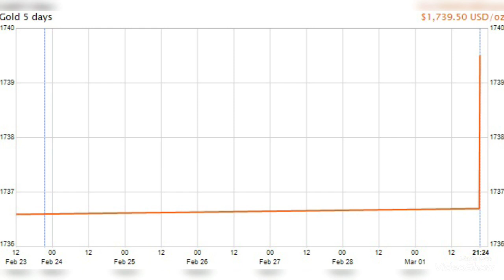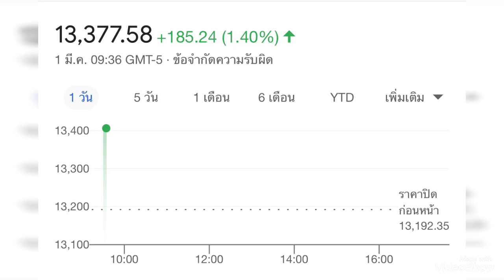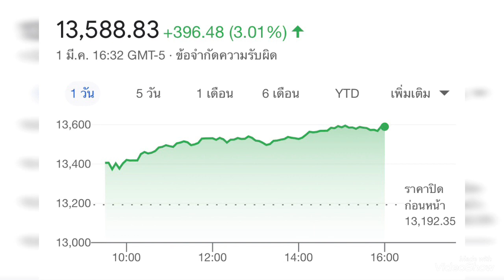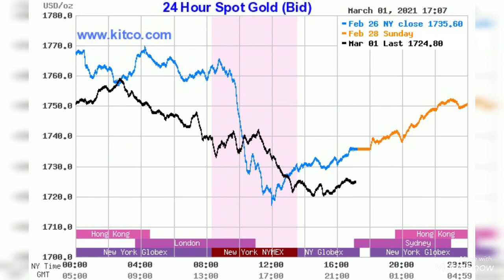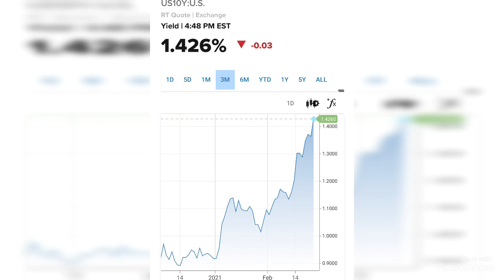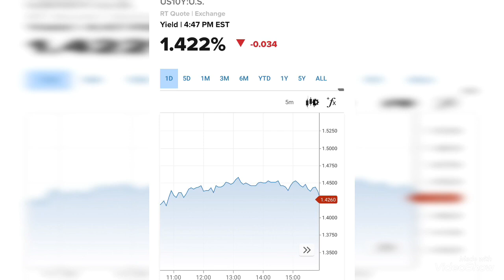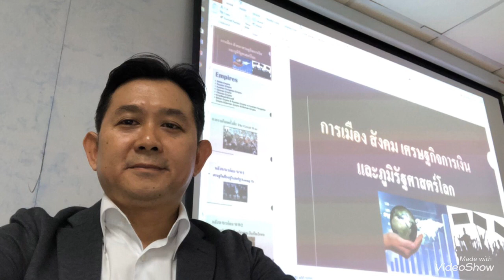อาการเหมือนเริ่มควบคุมyield 10ปีพันธบัตรรัฐบาลสหรัฐแล้ว หลายตลาดฟื้น เก็งกำไรต่อ กดดันทองคำต่อไป!?